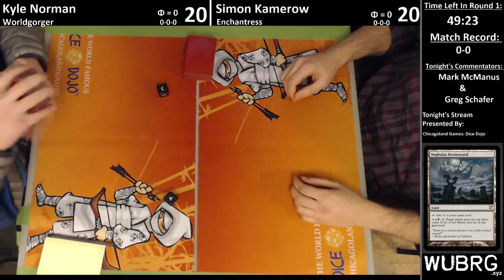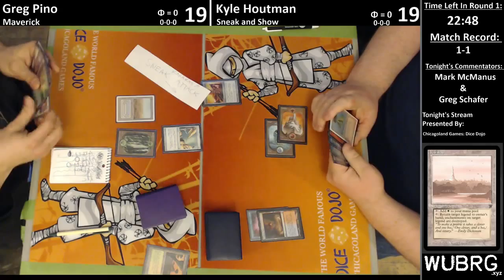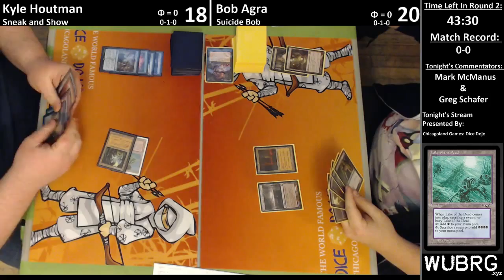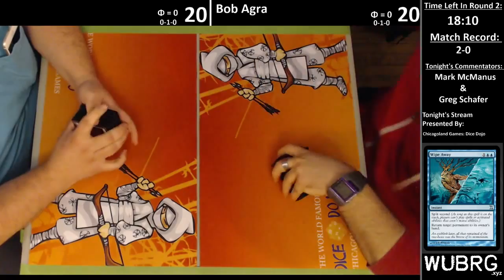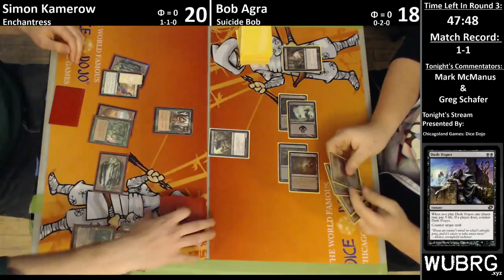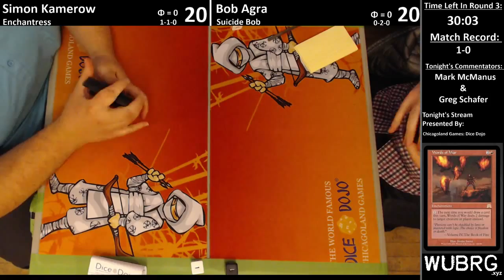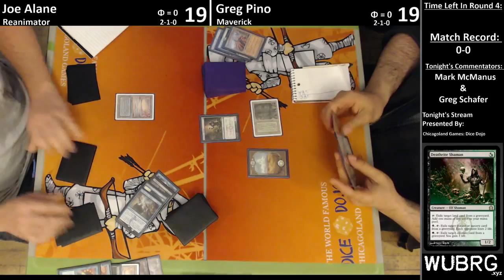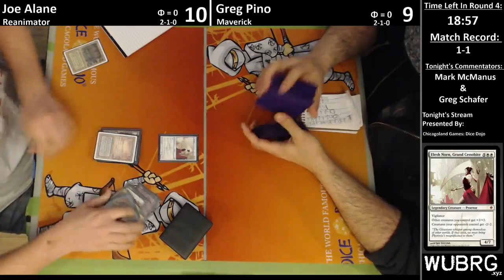Monday Night Legacy 2/23/15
4 Rounds Braodcasted From Chicagoland Games: Dice Dojo

1. Worldgorger Vs. Enchantress, Junk Maverick Vs. Sneak and Show (32:05)
2. Sneak and Show Vs. Mono Black Devotion (58:45), Miracles Vs. Esper Stoneblade (1:30:10)
3. Enchantress Vs. Mono Black Devotion (1:53:15), Miracles Vs. Worldgorger (2:14:50)
4. Reanimator Vs. Junk Maverick (2:44:00)